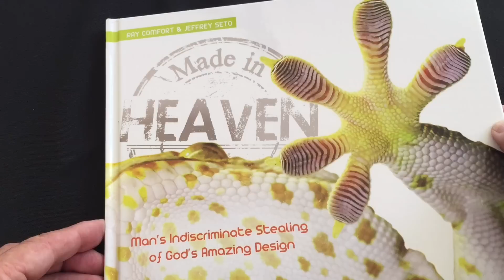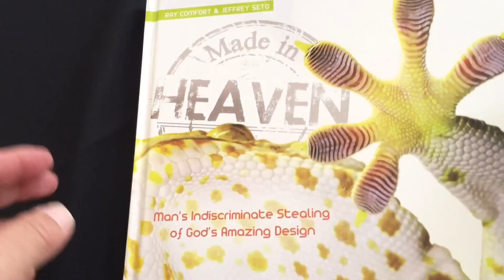Made In Heaven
This beautiful, full-color book shows science shamelessly steals from God's creation, yet refuses to give God the glory! Makes an ideal gift.